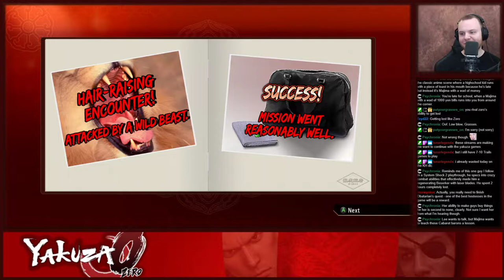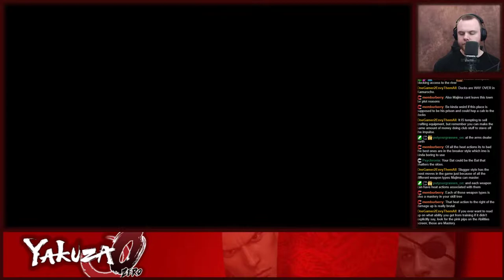Yakuza 0 #10 Cabaret Management